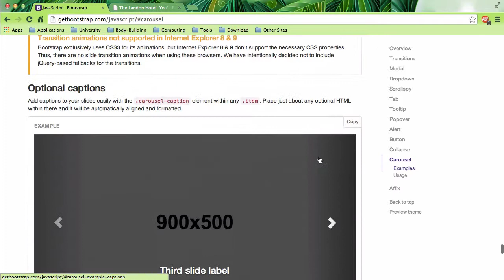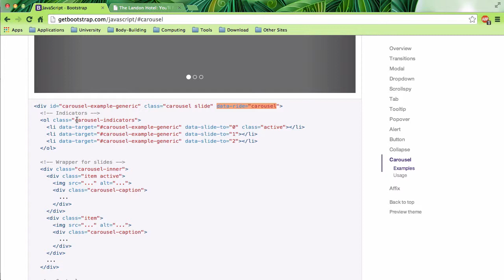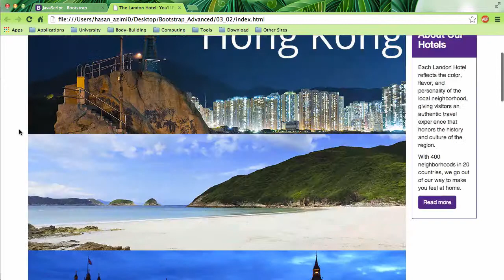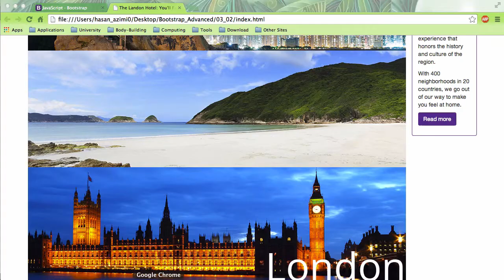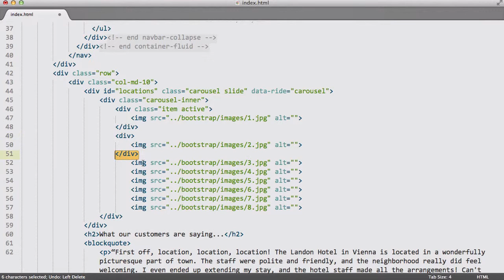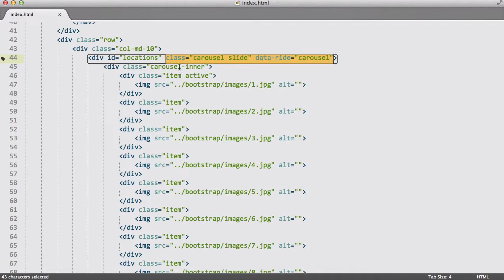۳۱- ساختن Carousel در Bootstrap بوتسترپ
در این سری از آموزشها قصد من این است که شما را با مبحث Bootstrap آشنا کنم. برای دیدن تمام قسمتهای آموزشی روی Playlist ها کلیک کنید و آموزش ‌Bootstrap را انتخاب کنید.
برای دانلود کردن فایل ها به قسمت انجمن وبسایت ما روید و روی موضوع Bootstrap کلیک کرده و آنها را دانلود کنید.